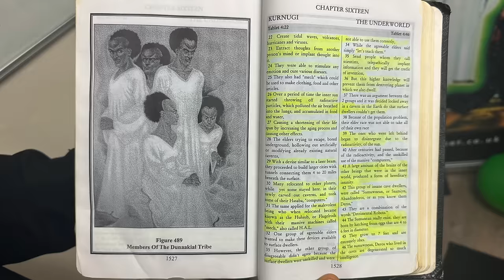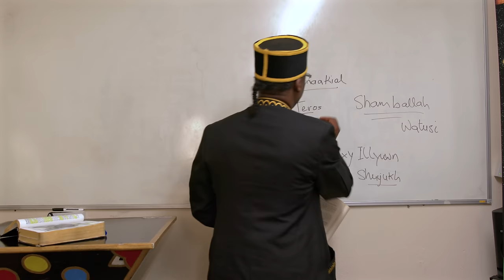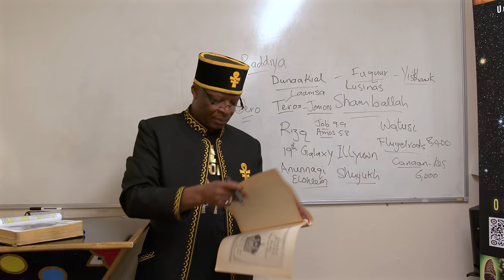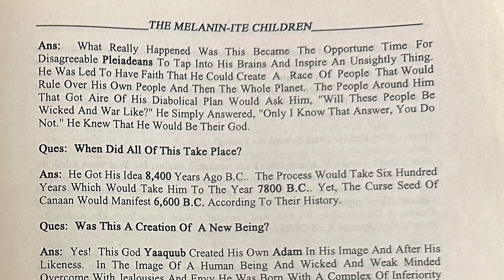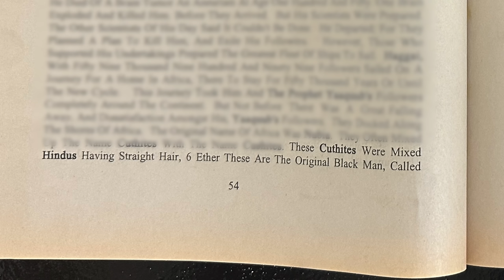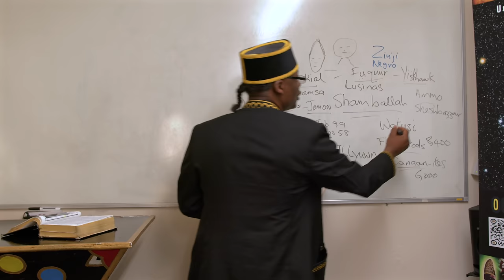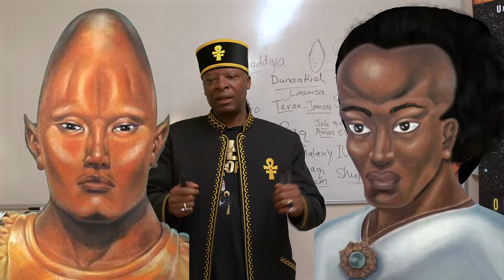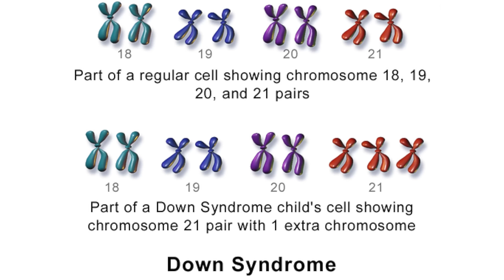The Scientist Who Changed History Forever! Yakub: The Untold Story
The Scientist Who Changed History Forever, Yakub, or Yakuub, Yacub, Yacuub, Yaquub etc. This video speaks in depth about where Yakub is from, who his parents are, how they met, where the whole story took place and more. This is a FULL explanation into the story of Yakub, the creator of the white race. Not ALL white people are from Yakub, you'll understand once you watch the video.

Chapters -

0:00 - Introduction
1:20 - Different Extraterrestrials Inside The Hollow Earth
1:54 - Where is Yacub From
2:32 - Dunaakial and Teros & Deros Explained
4:18 - 24 Elders
5:08 - Dunaakial and Watusi Tribe
6:12 - King Fuquur
6:49 - Bible Quotes
7:16 - Where is Down Syndrome From
8:10 - Flugelrods
9:15 - Chief Of The Dunnakial Fuquur Marrying Lusinas
10:19 - Why Did a Dunnakial Marry a Tero, and Visa Versa
11:23 - The Parents Of Yacub and How They Met
13:16 - Siblings Of Fuquur & Yiskhawk
13:59 - Why Did Lusinas Have a Child With Fuquurs Brother Yiskhawk
14:27 - Why Did Yakub Have a Large Head
16:47 - Yakub Yacub Yaquub
18:13 - How Were The Pleiadeans Involved
18:50 - When Did This All Take Place
19:19 - Was This a Creation Of a New Being
20:27 - How Was The New Being Created
21:03 - What Happened To Yakubs Parents During This Time
22:07 - Why Did He Start School So Young
24:03 - How Did Yakub Die
25:26 - Adam and Eve And Their Parents
25:51 - The Asiatic Black Man
27:20 - Is it True The Pale Jew Was First To Start The Slave Trade In The New World?
27:47 - Where Do The British and Dutch Come Into The Slave Trade
28:59 - Was Yakuub Successful
32:29 - How Long Did This Take
34:14 - Why Is the Dog Considered Mans Best Friend
35:10 - Summary Of The Yaaquub Story
42:01 - Different Extraterrestrials explained
44:29 - Outro